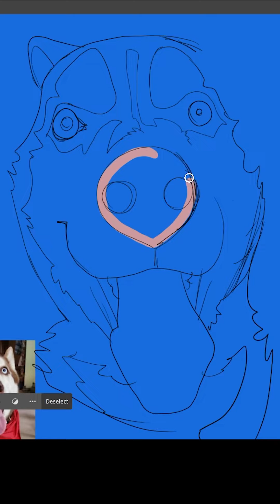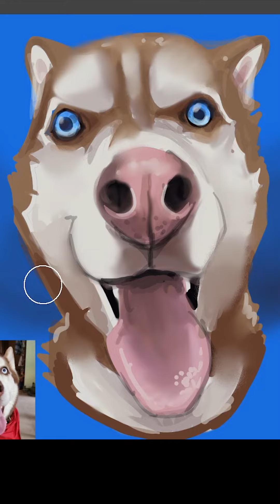Rescue Pet Portrait - Cruiser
Cruiser was rescued from a hoarding situation. This means there were more animals in the house than can be properly cared for. He had to sit in a shelter for over 3 months while a legal battle was fought. The shelter eventually allowed him to decompress in a foster home. When the legal battle was settled, his foster "failed" on him. He now is a therapy dog and brings joy to people in Hospice care.